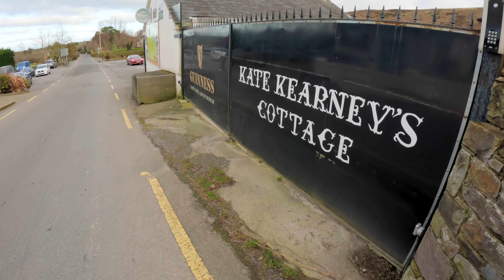Strickeen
Strickeen (440m) is a popular mountain near the Gap of Dunloe, Killarney. It is well within the capabilities of anyone young or old in reasonable fitness. It's an ideal mountain to introduce children to hillwalking - there is a path all the way and you'll be up and down in 2.5 - 3 hours. Head for the Gap of Dunloe, park by Kate Kearney's Cottage, and the start of the ascent is a short distance away.